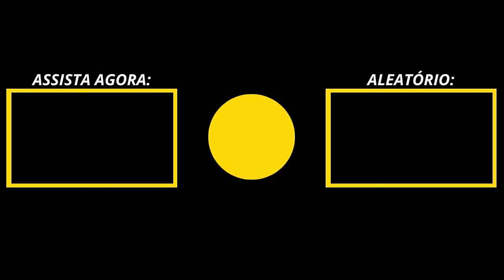DE VOLTA À COMUNIDADE DA MANGUEIRA | T01 EP74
Mitos da nossa Amazônia brasileira contada por nossa querida Maria e nosso padre o Moíses direto da comunidade São Francisco da Mangueira as margens do rio Solimões no coração da Amazônia.
De volta a esse paraíso chamado Amazônia onde tive o privilégio de vivenciar as tradições e os costumes das comunidades locais. Minha primeira parada é aqui na comunidade do nosso Barrinha, devo ficar por aqui por cerca de 2 meses, mostrando o meu dia a dia junto a essa grande e maravilhosa família chamada São Francisco da Mangueira. Aguardem, vem muita coisa bacana por aí, do cotidiano dos ribeirinhos, onde eles tem como principal atividade de sustento, a pesca, a tão esperada época do manejo do pirarucu, das pescas com arpão, animais selvagens dessa maravilhosa floresta, com todas as suas belezas, rios, igarapé e igapó.

Música: 13 (Guerreiras tupebas) Autor: Manoel Dotha - Cantor: Iezen Rocha
Manoel Dotha é artesão, artista plástico, compositor e cantor, reside em Tefé – AM
Um cara com talento para a arte. Também cria e confecciona alegorias diversas para todos os tipos de eventos.

Contribuam com o Barrinha
Banco iti-itaú: Aiubi Batista dos Santos (Barrinha)
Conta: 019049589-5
Agência: 0500
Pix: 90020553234